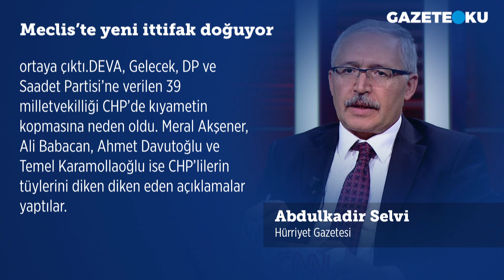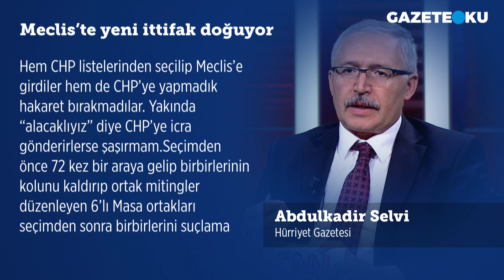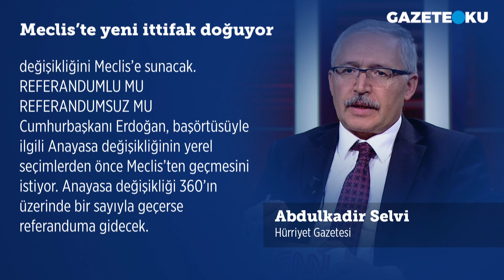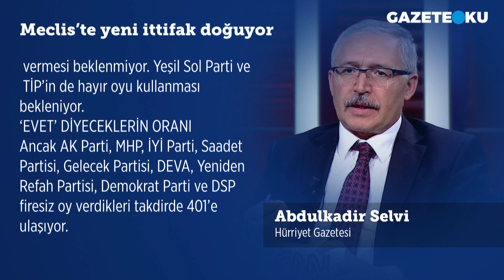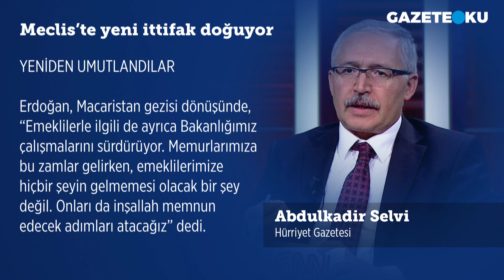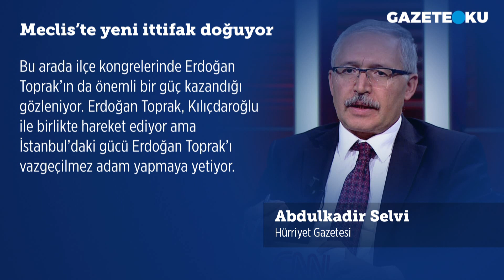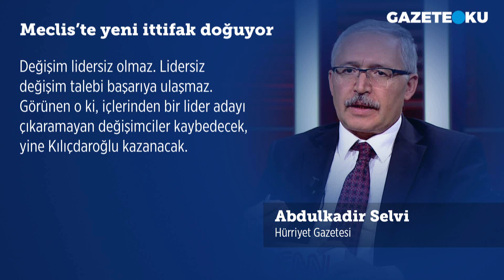CHP SEÇMENİNE HAKARET ETTİLER!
Hürriyet gazetesi yazarı Abdulkadir Selvi köşe yazısında 6'lı Masa için ''Seçimden önce 72 kez bir araya gelip birbirlerinin kolunu kaldırıp ortak mitingler düzenleyen 6’lı Masa ortakları seçimden sonra birbirlerini suçlama yarışına girdiler. Böylece Millet İttifakı paramparça oldu. Peki bütün bu yaşananlardan sonra 6’lı Masa yerel seçimlerde bir araya gelip ittifak yapabilecek mi? Tavanda yaptıkları ittifak tabanda karşılık bulacak mı? İzleyip göreceğiz'' dedi. Siz bu konu hakkında ne düşünüyorsunuz?

Merhaba,
Hergün...